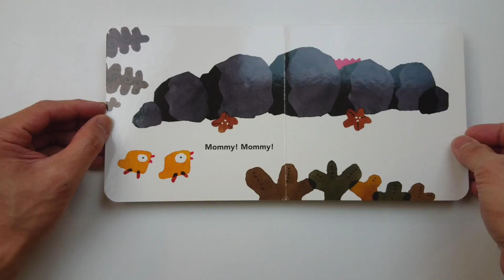Mommy! Mommy! - Taro Gomi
In this book, famous Japanese author of children's books, Taro Gomi, takes us on the adventures of two baby chicks as they search around the farm for their mommy. What will they see and who will they encounter?!